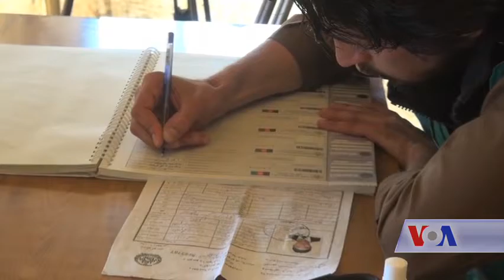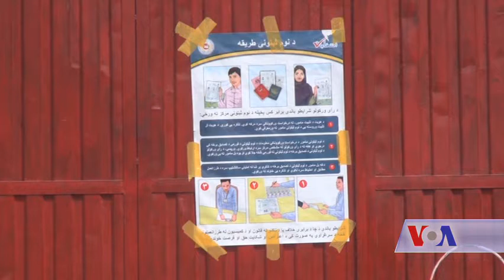VOA-PASHTO- AFG - ATHLETES VOTER REGISTRATION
د تیکواندو او ازادو سیالیو درېیو لوبغاړو د عامو خلکو غوښتنه کړې چې په راتلوونکو پارلماني ټاکنو کې د ګډون دپاره نوم لیکنه وکړي.